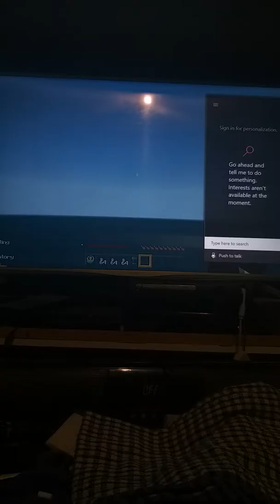Minecraft wolf State High School season 1 episode 8 part 4